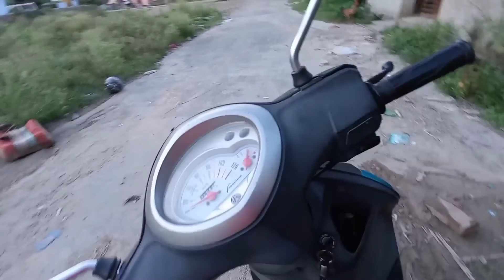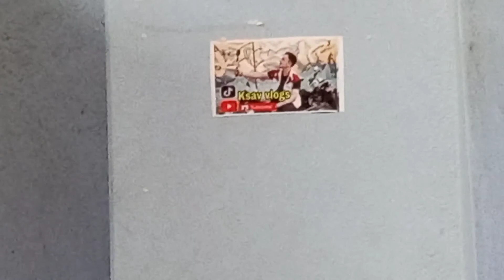Scooter lay dhoka diyo guys 😥 || sasurali batw bidabari || kasv vlogs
SABAILAY MAYA SATH DINU PARYO GUYA AAJAI ❤️ KEEP SUPPORTING GUYS